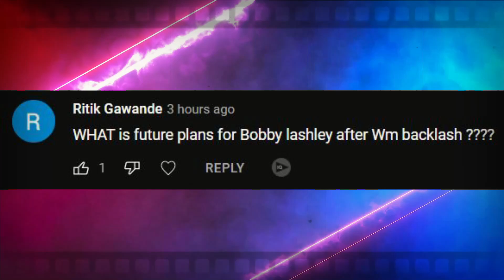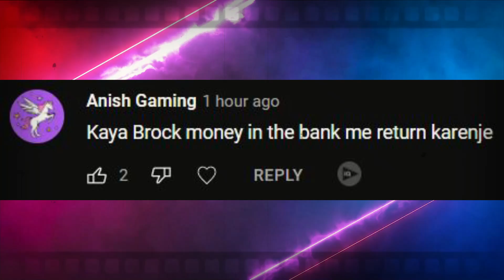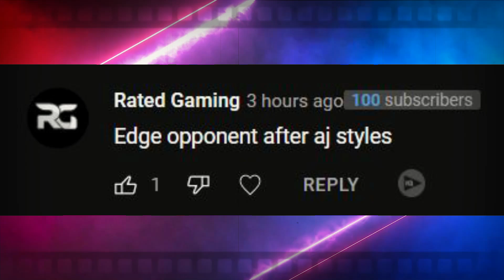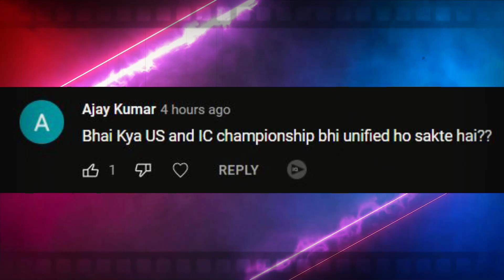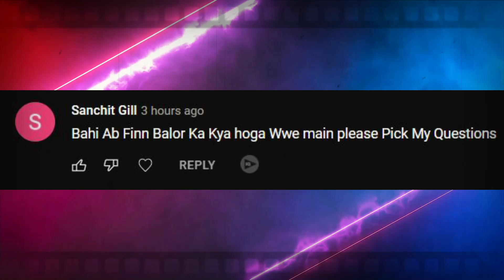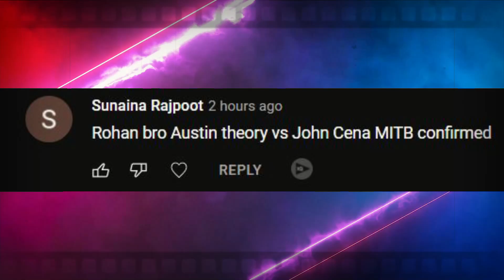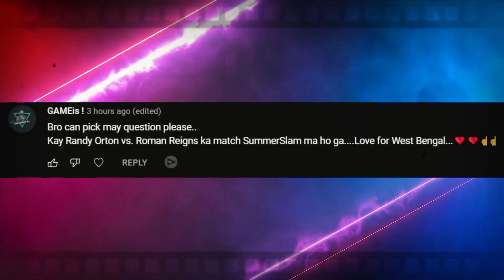FINALLY ! ROMAN VS ORTON SUMMERSLAM 2022 ?... JOHN Cena MONEY INTHE Bank 2022, BROCK Lesnar RETURNS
Topics Covered in this video::::::::::::::::
1) Roman Reigns VS Randy ORTON AT SUMMERSLAM 2022
2) WWE Summerslam 2022 Roman Reigns VS Randy Orton
3) John Cena VS Austin Theory AT MONEY Inthe BANK 2022
4) Brock Lesnar RETURNING to WWE 2022
5) Brock Lesnar WWE Return 2022
6) John Cena Money inthe BANK 2022 MATCH
7) Roman Reigns VS Randy Orton FOR UNDISPUTED Title 2022
8) WWE Summerslam 2022 MATCH Card Prediction
9) WWE Money inthe BANK 2022 Matches Prediction